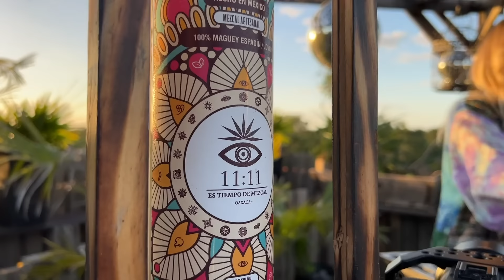The DARA | Tulum Sunset Melodic House & Techno DJ Set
⇝ About The Artist ➤ The DARA @TheDARADJ
Meet “The DARA” - innovative DJ and music producer weaving around the world.
With a heart attuned to freedom and adventure, Dara has journeyed through over 30 countries.
Her music emanates from these travels, infused with the essence of each land, crafting unique atmospheres that enchant dance floors worldwide.
The brigthest highlites: “Burning Man 2022&2023” and “FIFA World Cup Qatar”.

📽️ Film & Broadcast
🎉 Event Designers
📍Tulum 🇲🇽